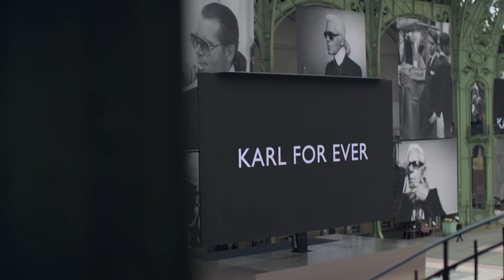Muse Arabia/ CHANEL - Karl for Ever a Tribute to Karl Lagerfeld